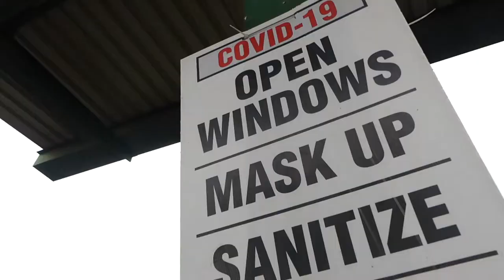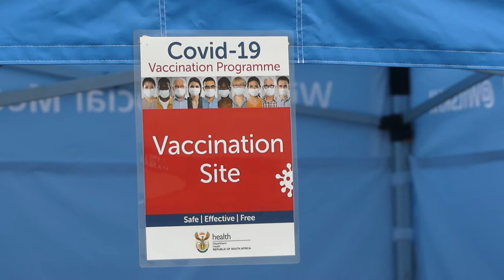MEC Jacob Mamabolo at Bosman taxi rank popup vaccination site